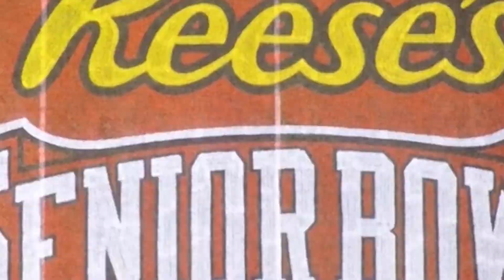GoPro Football: Series Trailer “A Draft Story” Tyvis Powell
“A Draft Story” is a GoPro Original Production that captures the unique journey of Ohio State safety Tyvis Powell as he makes his transition to professional football.

Tyvis may not have been invited to Chicago for the 2016 NFL Draft, but his journey to the NFL is one to remember.
Watch as Tyvis awaits the call that will change his life and the Powell name forever. This is his Draft Story.

Archival Footage courtesy of:
The Ohio State University
Athletic Scholarship Corporation

Music